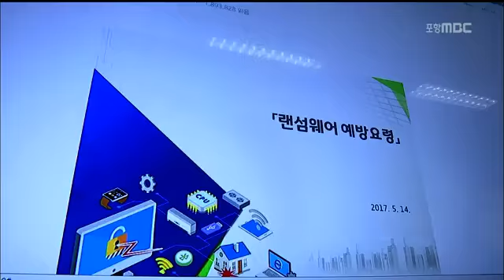[포항MBC뉴스]대구·경북 기관들도 '랜섬웨어' 방어 비상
대구·경북 기관들도 '랜섬웨어' 방어 비상